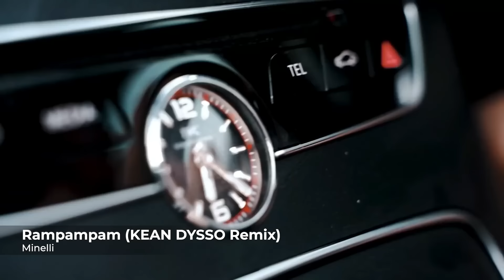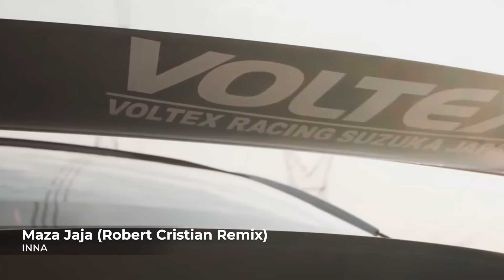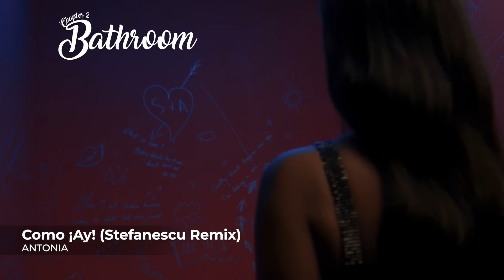House Music Hits 2022 - GLOBAL House Music Mix 2022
Ξ Dance Music Mix Tracklist
00:00 INNA - Up (Robert Cristian Remix)
02:06 Minelli - Rampampam (KEAN DYSSO Remix)
05:19 INNA - Flashbacks (Robert Cristian Remix)
11:34 Minelli x R3HAB - Deep Sea
14:05 INNA - Maza Jaja (Robert Cristian Remix)
16:32 Olivia Addams - Are We There? (Robert Cristian Remix)
19:35 SICKOTOY x Bastien - Billie Jean | Rework
22:32 Minelli - Nothing Hurts (Robert Cristian Remix)
24:43 SICKOTOY feat. Minelli - Addicted (Mephisto & James Miller Remix)
28:40 wrs x ilkan Gunuc - Amore (DJ Tuncay Albayrak remix)
31:10 Olivia Addams - Dumb (Adrian Funk X OLiX Remix)
34:03 Irina Rimes x Cris Cab - Your Love (MoonSound & Cristi Nitzu Remix)
37:32 ANTONIA - Touch Me (Woodchopper Remix)
41:10 INNA - Nobody (Ferki Remix)
44:10 Escape (Nomad Digital Remix)
46:51 ANTONIA - Como ¡Ay! (Stefanescu Remix)
49:33 ANTONIA - I Think I Love Him (Kean Dysso Remix)
52:20 Olivia Addams - Fish In The Sea (SkiDropz Remix)
54:43 Roxen - Cherry Red | THIANN Remix
57:31 SICKOTOY x Misha Miller - Touché (Elemer Remix)